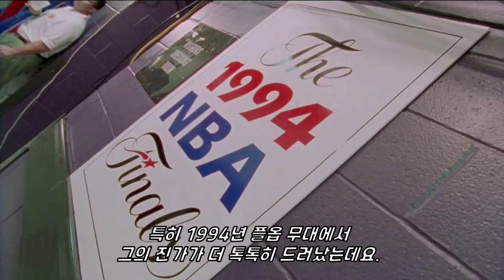"우주최강미남" 샘 카셀! 안드로메다 마법을 부리며 팀 전체를 살려냈던 포인트가드!!!